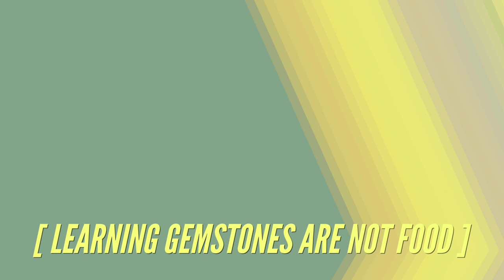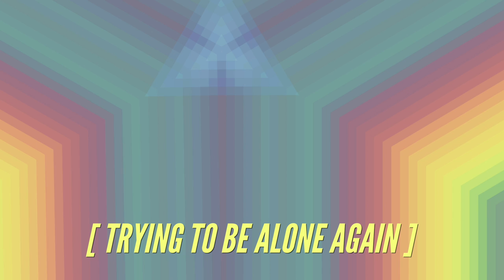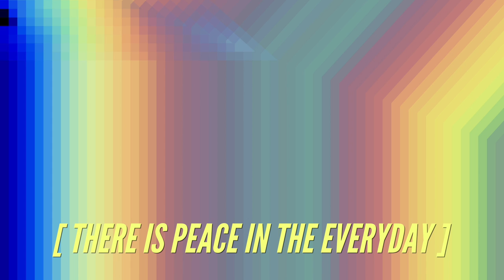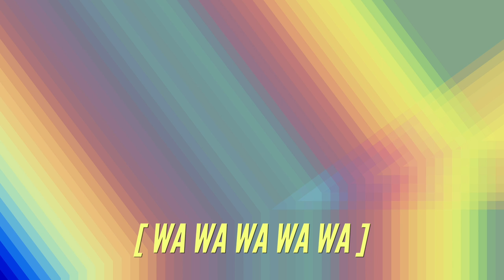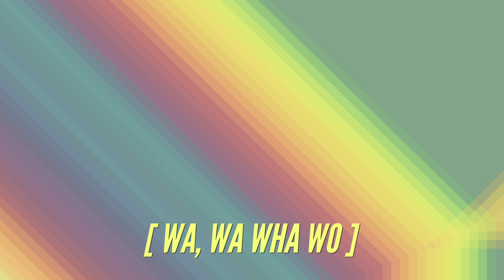ROBOT SCHOOL FOR ROBOTS | LYRIC VIDEO - FULL ALBUM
• Lens: Canon 16-35mm f2.8 III

• Pen: Kaweco AL Sport fountain pen

• Leuchtturm1917 Notebook Pocket A6 Softcover Plain Blank - Black

—Jacob